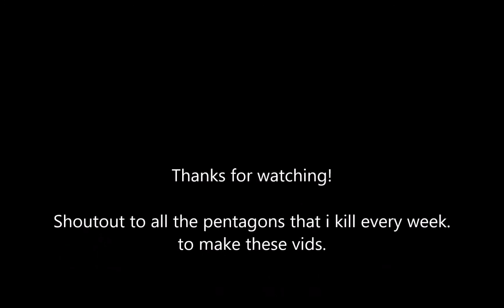RIVERR | 100k Triplet Diep.io